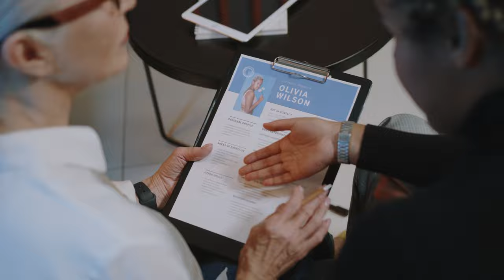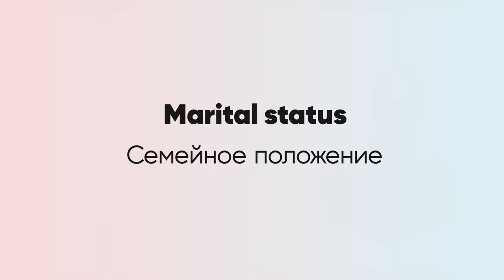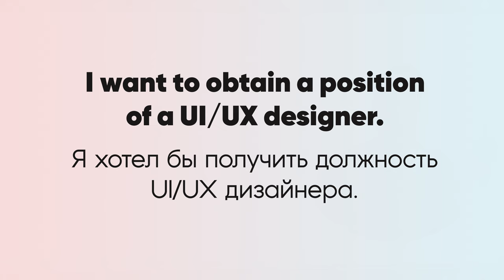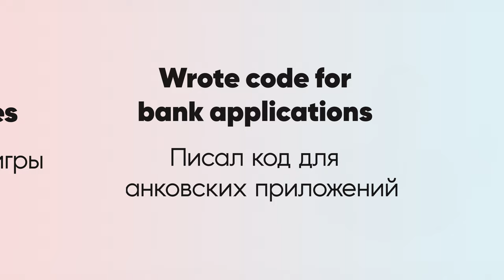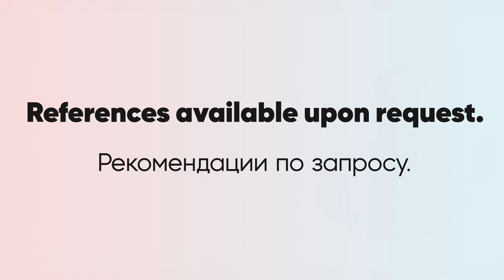Как написать профессиональное резюме для IT-специалиста: пошаговое руководство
Подтяни свой английский с Инглиш Шоу, чтобы увеличить шансы получить работу на английском 👉🏻

Как написать идеальное резюме для IT-специалиста? В этом видео мы поделимся с вами секретами составления эффективного резюме, которое привлечет внимание работодателя и поможет вам выделиться на фоне других кандидатов.

Мы расскажем о том, как правильно структурировать резюме, какие разделы и информация должны быть включены, а какие - исключены. Вы узнаете о том, какие ключевые навыки и достижения нужно выделить в резюме, чтобы работодатель обратил на них внимание.

Это видео будет полезно как для начинающих, так и для опытных IT-специалистов, которые хотят улучшить свое резюме и увеличить свои шансы на получение желаемой работы в IT-сфере.